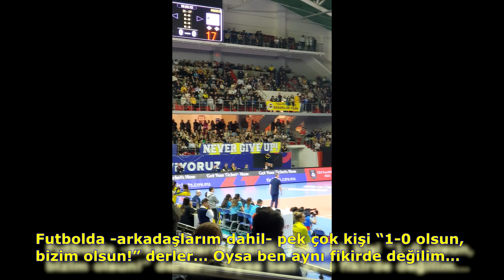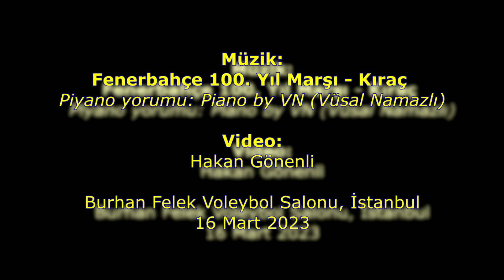Fenerbahçe'nin Imoco Karşısındaki "Voleybol Resitali" (CEV Şampiyonlar Ligi / CEV Champions League)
CEV Şampiyonlar Ligi Çeyrek Final İlk Eleme Maçı (16 Mart 2023, İstanbul)
Sevgili günlük,

Bu videoyu buraya tarihe not düşmek için bırakıyorum...

Geçen hafta Fenerbahçe ile Imoco’nun CEV Şampiyonlar Ligi çeyrek final ilk maçı vardı…

FB maçı net bir şekilde 3-0 kazandı… Ama burada önemli olan 3-0 kazanması değil, çok iyi oynayarak, neredeyse hatasız oynayarak kazanmış olmasıydı!

Öyle “Seyirci desteği sayesinde kazanmıştır.” denecek bir olay da değildi çünkü seyircilerin bir kısmı biraz tırt çıktı!

Bazıları futbol taraftarı olmalılar çünkü eskiden FB forması giyen ve taraftarların “Üzümlü Kekim” diye isim koydukları Kelsey Robinson servis atarken, ona bile “Yuhhh!” diye bağırıyorlardı… Onlar adına ben yerin dibine girdim!

Sadece Kelsey mi? Hayır! Voleybol tarihinin en ama en sempatik ve şu an dünyanın en iyi pasör çaprazlarından olan Isabelle Haak'a da aynı şeyi yaptılar!

Rakip servis atarken ses/gürültü çıkarmak ayrı bir şey “Yuuuh!” diye bağırmak apayrı bir şey! Yıllarca Türkiye’de oynayan Kelsey ve Isabelle de bunun farkını iyi bilir…

Oysa pek çok FB taraftarı gibi, benim de gönlümden geçen Isabelle’in önümüzdeki yıllarda FB’ye gelmesi…

Futbolda -arkadaşlarım dahil- pek çok kişi “1-0 olsun, bizim olsun!” derler… Oysa ben aynı fikirde değilim…

Hiçbir zaman "skorcu", yani "skor düşkünü" birisi olmadım! Kalite, nitelik benim için her zaman daha ön plandaydı…

Bu konuda arkadaşlarımızla tartışırken şöyle yazmıştım. Takımımla ilgili benim tercih/öncelik sıram şöyle:
1) İyi oyunla alınan galibiyet
2) İyi oyunla alınan beraberlik
3) İyi oyunla alınan mağlubiyet
4) Kötü oyunla alınan galibiyet
5) Kötü oyunla alınan beraberlik
6) Kötü oyunla alınan mağlubiyet

Her şeyden önce "iyi oyun"!
İyi oyunla bir kaç maç berabere kalmışsın, kaybetmişsin sorun değil, orta ve uzun vadede daha çok kazanırsın...

Voleybolda berabere kalmak yok, futbol için yaptığım sıralamayı voleybola uyarlarsam şöyle oluyor:
1) İyi oyunla alınan galibiyet
2) İyi oyunla alınan mağlubiyet
3) Kötü oyunla alınan galibiyet
4) Kötü oyunla alınan mağlubiyet

Tekrar tekrar söylüyorum, her şeyden önce "iyi oyun"!

Bu akşam (23 Mart Perş) Fenerbahçe’nin İtalya’da Imoco Conegliano ile rövanş maçı var.

Her iki takım için çok kritik bir maç çünkü turu atlayan Avrupa’nın en iyi ilk 4 takımı arasına adını yazdıracak.

Sonuç ne olur bilemiyorum çünkü Imoco çok güçlü bir takım ama dediğim gibi umarım “FB iyi oynar” ve umarım emeğinin karşılığını alır…

Şimdiden başarılar ve bol şans Sarı Meleklere!
Müzik: Fenerbahçe 100. Yıl Marşı - Kıraç   /// Piyano yorumu: Piano by VN (Vüsal Namazlı)
Video: Hakan Gönenli
Burhan Felek Voleybol Salonu, İstanbul  // 16 Mart 2023